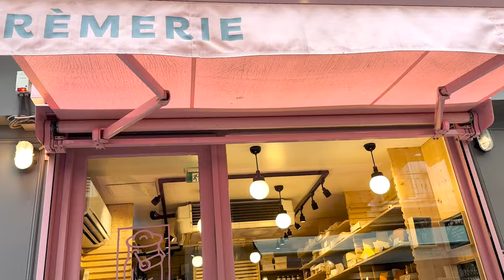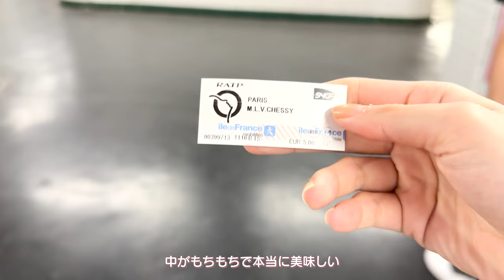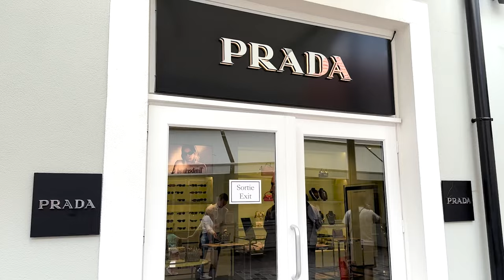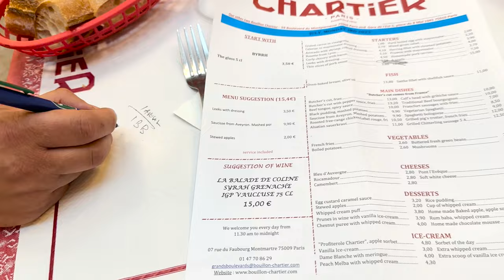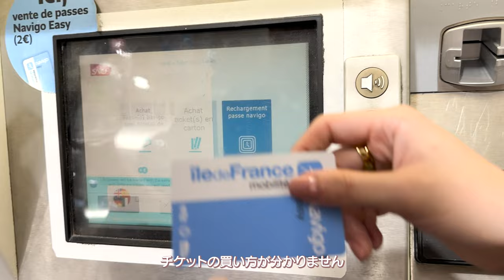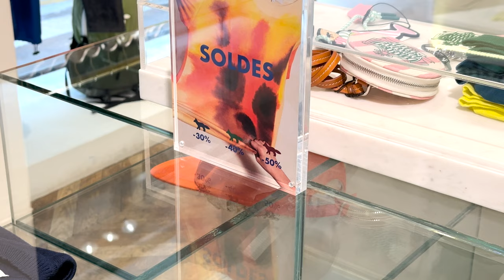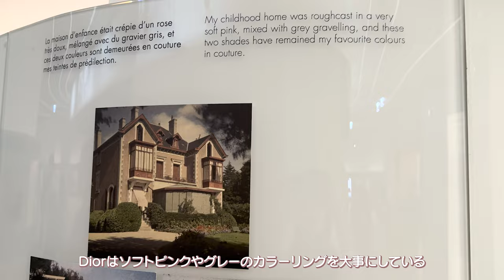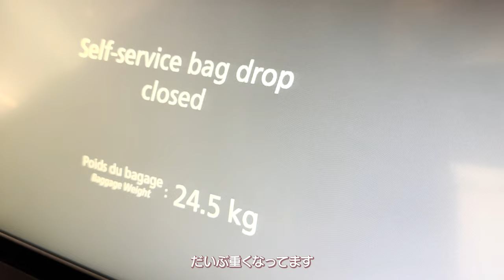Paris Vlog🇫🇷憧れのパリ6DAYS♡ディズニー | ウエディングフォト | ソルドでお買い物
海外旅行におすすめのHolaflyのeSIMはこちら♡

このチャンネルではファッション、ビューティーのコンテンツを中心に発信しています！
身近なブランドを使った大人可愛いスタイル💞
ヘアメイク含めたトータルスタイリングを提案します👗

金曜日、土曜日の20時に動画をアップします📼
Shorts はほぼ毎日更新！

[𝙢𝙤𝙙𝙚𝙡 𝙨𝙞𝙯𝙚]
Height : 162 cm
Weight：47kg
Tops : XS-S size
Bottom : 22-23 inch

0:00 Opening
0:11 オルリー空港
0:48 パリ到着
1:23 パリのマック
2:04 Boulangerie-Pâtisserie Terroirs d'Avenir
2:21 Bonne Nouvelle 駅
2:36 Disneyland Paris
4:35 LA VALLE VILLAGE
5:57 Walt Disney Studios Park
8:02 ボンマルシェ百貨店
8:12 シティファルマ
8:32 CAFE DE FLORE
8:40 シャルティエ
9:10 エッフェル塔付近でウエディングフォト
10:15 ヴェルサイユ宮殿
10:43 ギャラリー・ラファイエット
11:13 Casa Cosa
12:03 La Griotte Boulangerie Pâtisserie
12:36 エトワール凱旋門
12:51 パトリックロジェ
13:10 チュイルリー公園
13:15 カフェキツネ
13:29 Jade Genin
13:42 オペラ座
14:17 Terres de Café Paris Saint-Honoré
14:35 La Galerie Dior
15:46 LUV BOX
16:32  La Pizza du Dimanche Soir
16:58 ルーブル美術館前でウエディングフォト撮影
17:50 シャルルドゴール空港